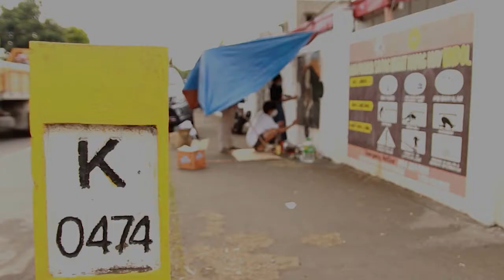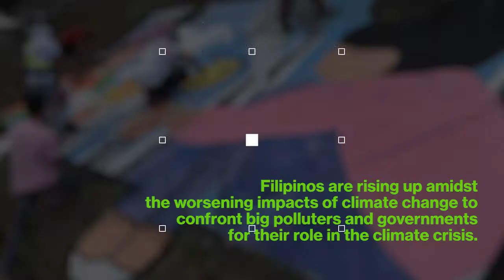Walls to stories of hope and solidarity for Climate Justice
LOOK: From ordinary walls to stories of hope and solidarity for ClimateJustice
This is how we rise up for our collective dream to protect our communities, our future, and our dreams.
This is PangarapHindiPanaginip, an artivism movement by Greenpeace, AG Sano, Art Atak, HampasLupa-HL x Bicol Engaged Students - BEST for Climate Reality, HAPI Bacolod - Humanist Alliance Philippines International Bacolod, Young Bataeños Environmental Advocacy Network-youngbean, Nukes Coal-Free Bataan, Youthlead Philippines, Inc., Kabiling Lunhaw, Pagmaya Bohol, Makulay Rinconada Chapter, Arthur Golong of North Kawayan Villages, Sinirangan Artists Guild, and KOLOR BANWA...and more to come!